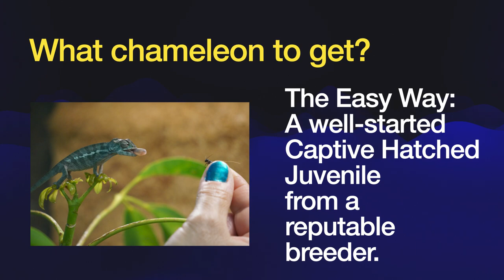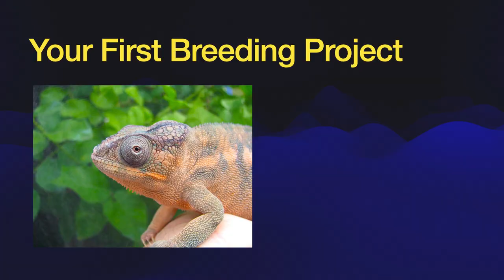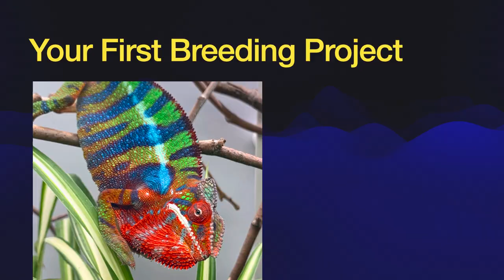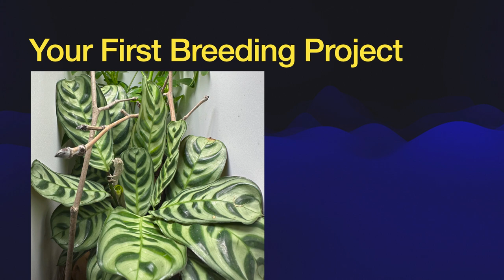Chameleon Keeping: Easy way or Hard Way!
Chameleon keeping is like anything else, there is an easy way to do it and a hard way! I explore decision milestones at various places along the chameleon keeper's journey and share my decades of experience as to what the best decision may be. Learn from me doing it the hard way so you can do it the easy way!

Here is a link to a video about how to select a reputable breeder

The best way to keep in touch with the Chameleon Academy community is by joining the free weekly email newsletter which covers a different chameleon topic every week. Your feedback helps create the next week's video and podcast!